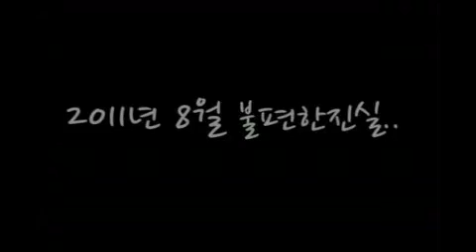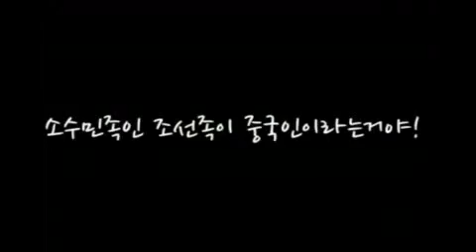arirang 아리랑은 대한민국꺼!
우리 나라 문화! 아리랑 절대 빼앗기지 맙시다!